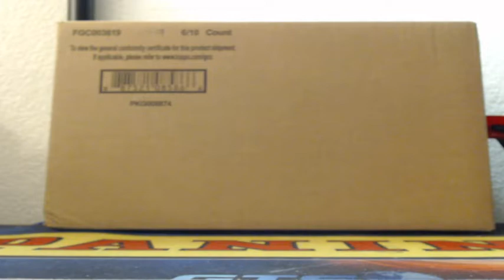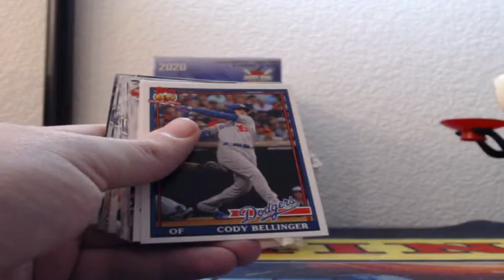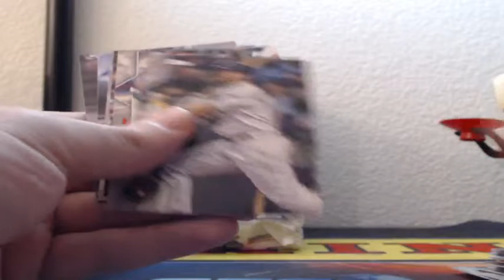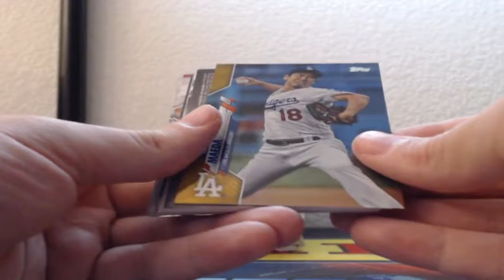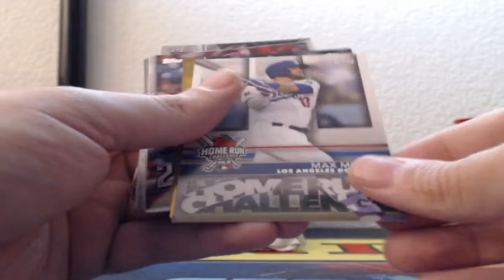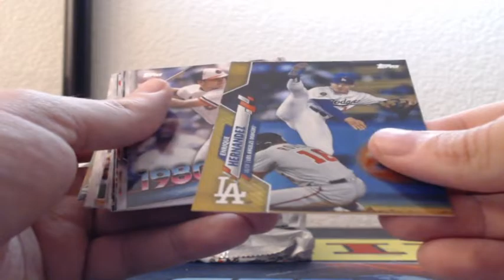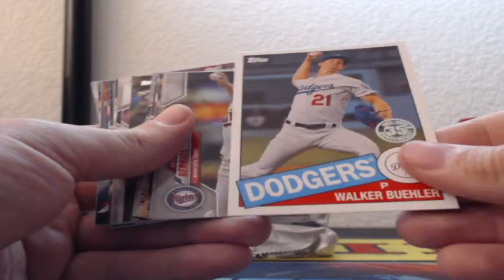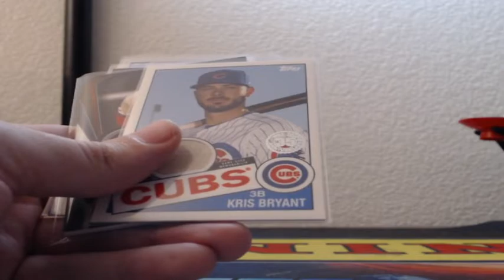2020 Topps Series 1 Baseball 3 Box Half Case Jumbo 2-21-2020 (AUTO MOJO!)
2020 Topps Series 1 Baseball 3 Box Half Case Jumbo 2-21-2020 (AUTO MOJO!)